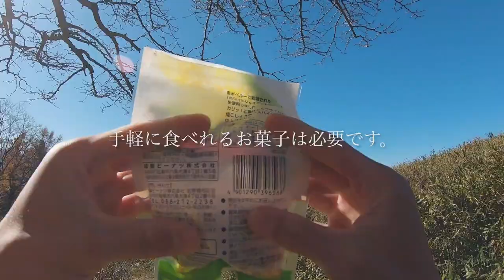【登山】GoProだけの伊吹山登山・日本百名山へ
こんにちは！
おきがるCamper・Kazuです！
今回もご視聴ありがとございます！

滋賀県の伊吹山に登ってきました！
いつもは一眼レフカメラを持っていきますが
初の試みとしてミラーレスカメラを持っていきました。

そして今回の動画は
全てGoPro HERO7Blackでの映像になります。

購入を考えている方の参考になればと思います。

また、コメントなど
おきがるにしていただけると嬉しいです！

■追記
この動画の他にも、登山やキャンプをメインに
動画をアップしているので、そちらも見て頂けると嬉しいです。

僕の趣味の写真や日常の登山記など
InstagramやTwitterでも更新しています。

■撮影機材
▷カメラボディ　Canon 6D MarkⅡ

▷レンズ　Canon EF24-70mm F2.8 USM

▷レンズ　Canon EF16-35mm F4 IS USM